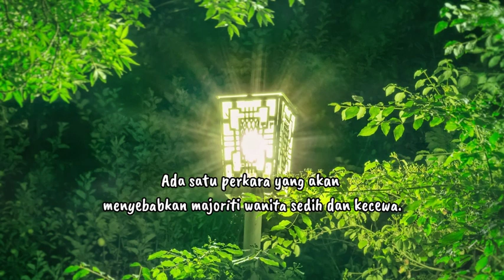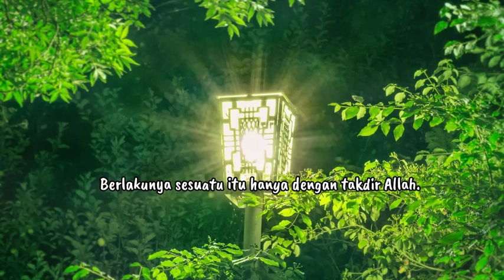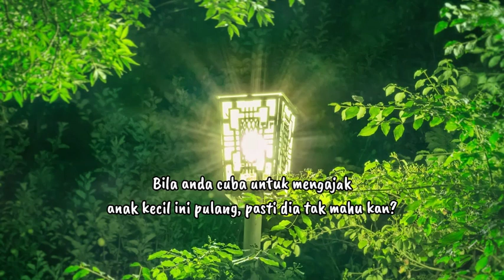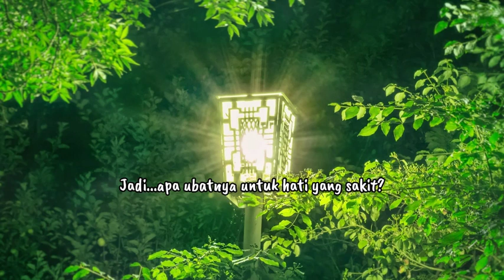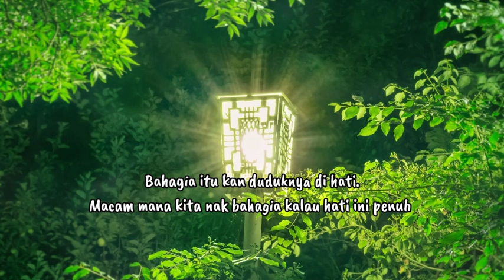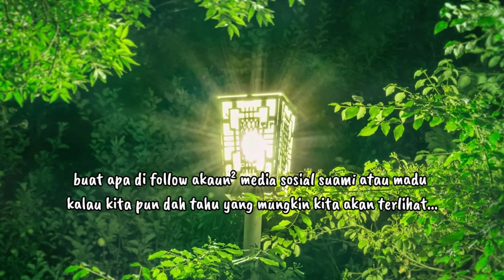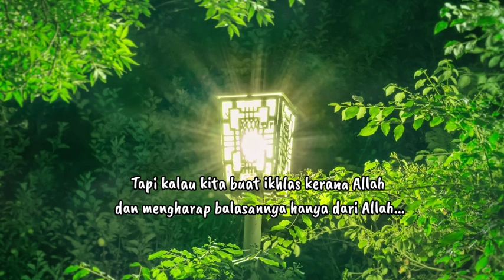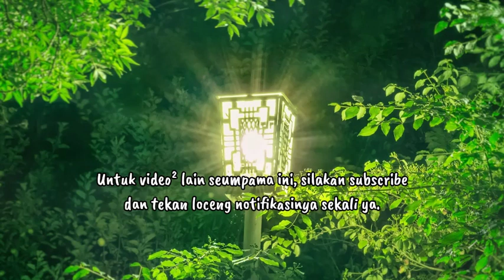V17 Bila Suami Kahwin Lagi, Hati Suami Harus Dijaga???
Hati siapa yang sebenar-benarnya terluka ni? Kenapa pulak hati suami yang harus dijaga?

Chapters
0:00 Intro - Perkara yang perlu diELAKkan.

0:47 Marah dengan hukum yang membenarkan.

1:12 Cubaan untuk menarik perhatian suami dalam perkara² yang menjadi kelebihan madu.

3:00 Menggunakan cara yang salah di sisi Allah untuk mengenakan.

4:03 Mencari salah atau kelemahan madu

4:51 Marah/cemburu yang berlebihan.

5:45 Kenapa hati suami pulak yang harus dijaga?